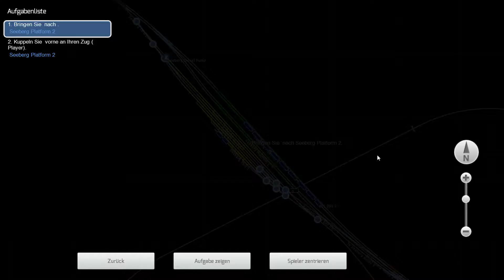EXtracts - Train Simulator [007] HÄ? Was is denn jetzt kaputt?!?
Ich hoffe es gefällt dir. Wenn dem so war, dann bitte ich dich, mir das auch zu zeigen. Danke!
Vergesst nicht, das Video zu liken und zu teilen.

Wenn ihr andere tolle Spiele live sehen wollt, schaut doch beim guten 95XTX auf Twitch vorbei:

Schaut da mal vorbei und seid Teil des nächsten Videos. Ich freu mich auf euch!

Heute: Ich hab keine Ahnung, was nun nicht geklappt hat. Wenn ihr es wisst, lasst es mich doch bitte auch wissen. Danke!